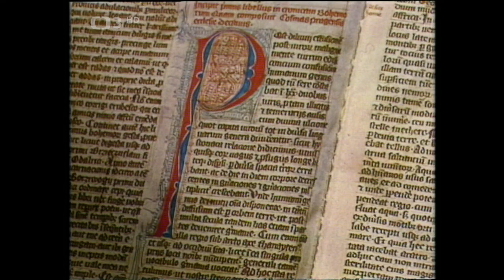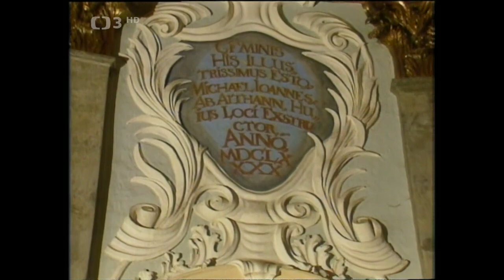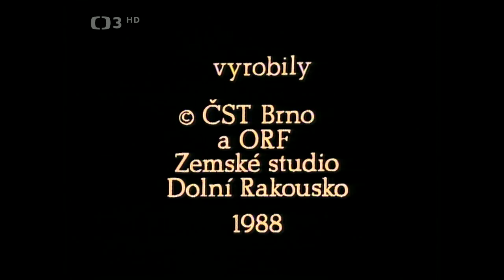TOULKY ČESKEM: Vranov nad Dyjí - Hrady a zámky na Dyji (Československá televize, 1988)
O uměleckém bohatství jednoho z nejkrásnějších zámků.